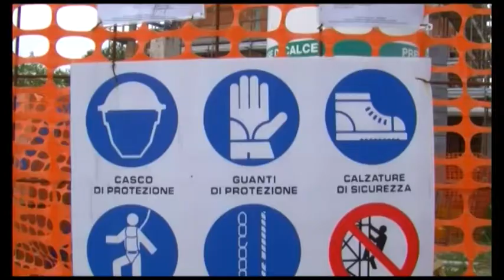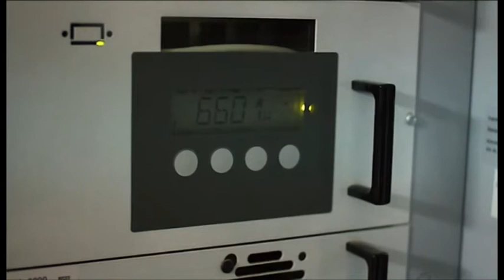Green economy, il settore che non conosce crisi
L'Aretino si scopre patria della Green Economy. Servizio di Lorenzo Canali. TSD Notizie del 17 ottobre 2012.